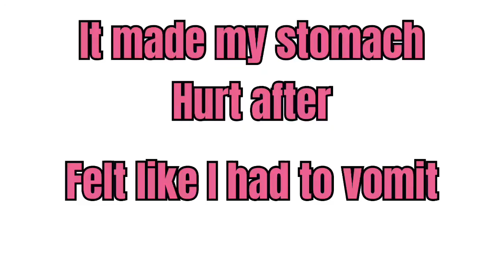Test tasting the Cinnamon Toast Crunch Cinnamilk